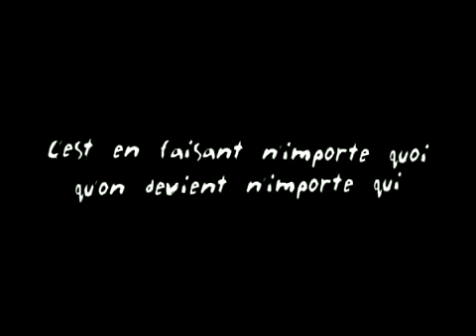SHARK ATTACK REMI GAILLARD